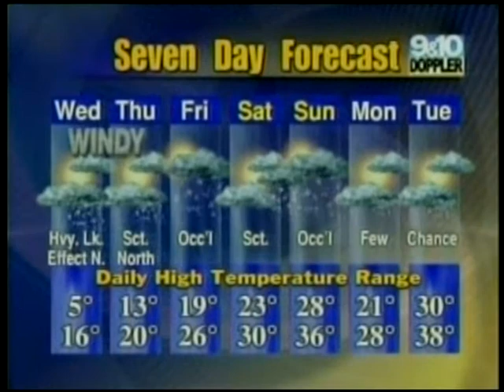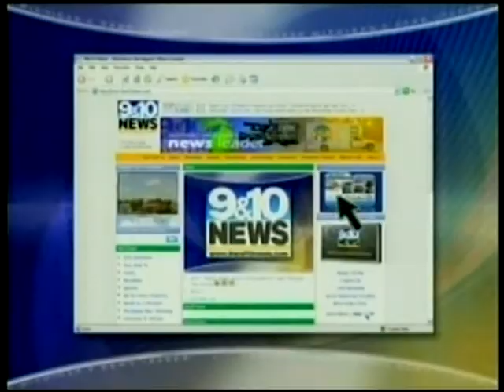9 & 10 News at 6 - February 8th, 2011 - Part 5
WWTV/WWUP - CATEGORY 2 BEST NEWSCAST - CLASS 3 TV